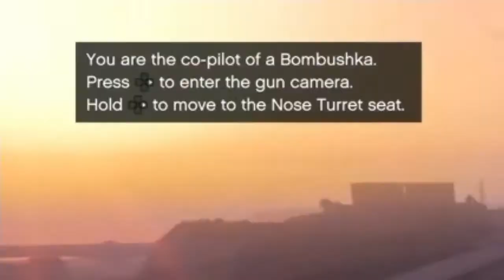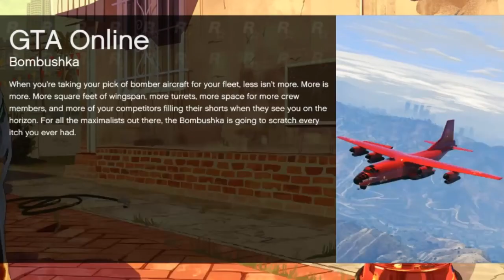GTA ONLINE THE NEW RM-10 BOMBUSHKA Review,Customization, & More!